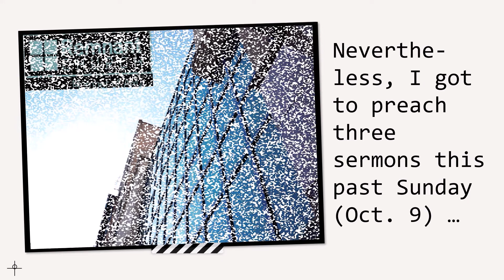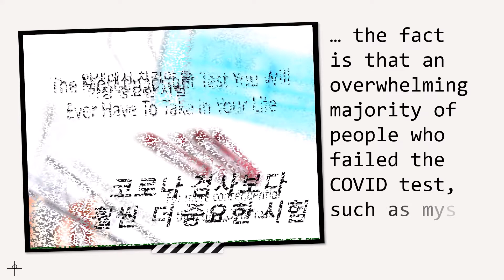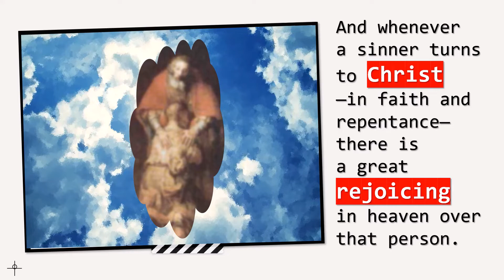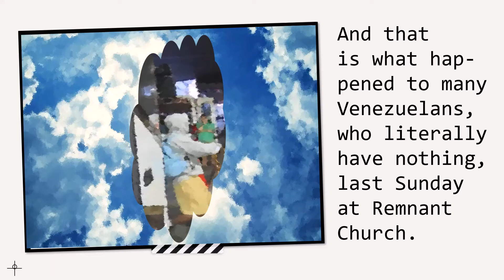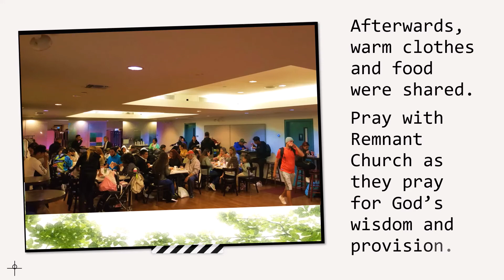1 Sunday-3 Sermons in 3 Languages-About 1 Lord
Last Sunday I got to preach three sermons at Remnant Church in Manhattan: the first sermon in Korean, the second in English and the last one in Spanish. That was the first time that that ever happened to me. It was a very unique experience, especially because of surprise guests who came to the worship service in Spanish. And the Lord did something very special for these people who are facing great needs. This presentation done in three languages (with English translation) is entitled, "1 Sunday-3 Sermons in 3 Languages-About 1 Lord."  God bless.